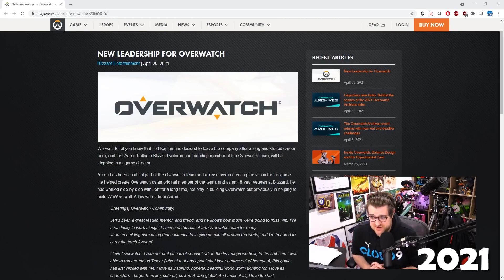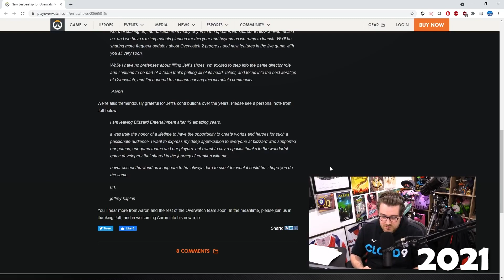Overwatch dies of cringe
Was it just a dead dream?